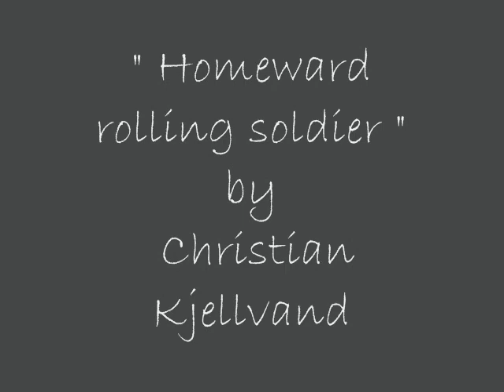"Love the soldiers, hate the war" -Tribute video to soldiers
Please no comments about politics!
It's a tribute video to all soldiers no matter where they're from.
It's simply a message of peace and love...

"Homeward rolling soldier" by Christian Kjellvander

With sleepy eyes we made our way across
Where friendship's found friendship is often lost
With valiant wishes of becoming ends
But there will be no such with you my friend

Im going home, going home
To be where my water meets my stones
The social traveller journeys on his own

Darkness you don't know where you're going now
There never was light in your eyes  somehow
And who's to blame when something living is dead?
So many words should have stayed in your head

So many thoughts should not have left your bed

To tend to the lover and the dog
For He who yearns to age must firstly grow
That which is your prime you do not know

Boy boy boy boy
To drink from the chalis of another
To mount and feed and groom and ride alone
For he who is myself I do not know